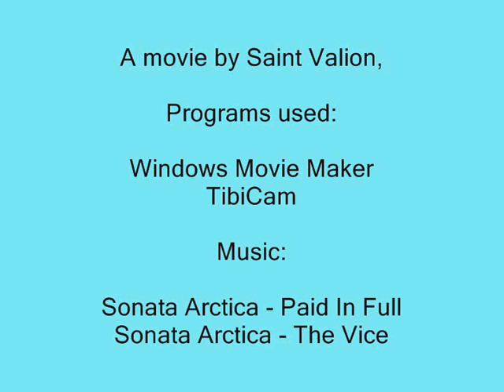Angel Josephine's Mermaid comb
Angel Josephine does mermaid comb and logbook quest.